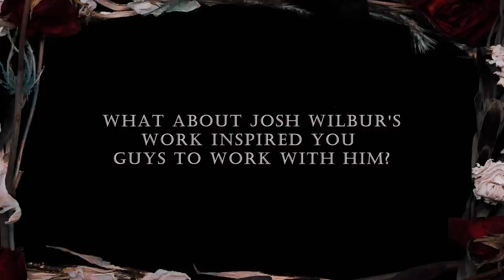KILLER BE KILLED - About The Album, Artwork & Vocals on Reluctant Hero (OFFICIAL TRAILER)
KILLER BE KILLED discuss the album, artwork and vocals on Reluctant Hero, out November 20, 2020 via Nuclear Blast. Listen / Order

KILLER BE KILLED is:
Greg Puciato (Vocals/Guitar)
Max Cavalera (Vocals/Guitar)
Troy Sanders (Vocals/Bass)
Ben Koller (Drums)